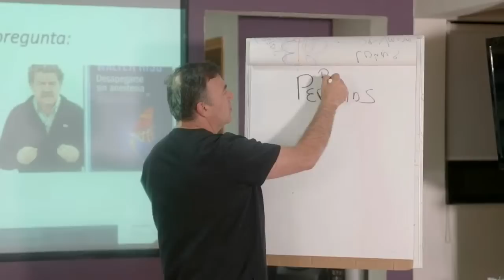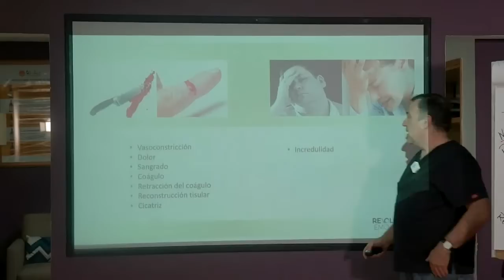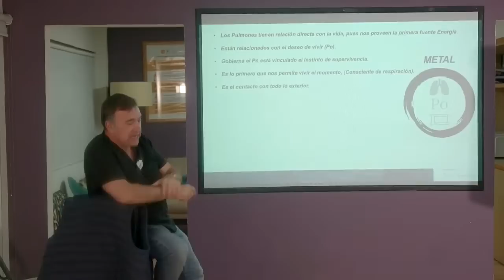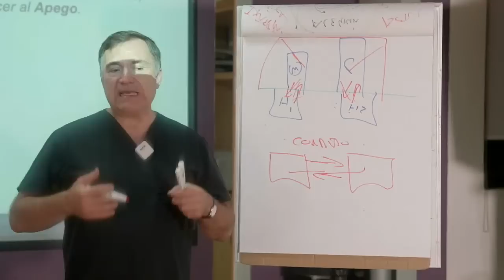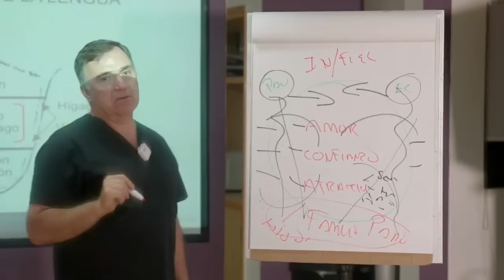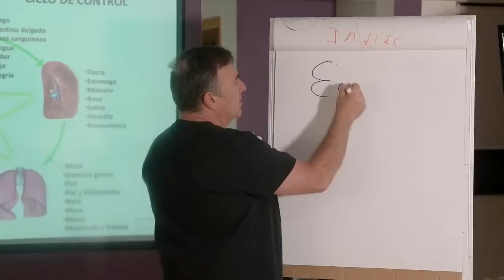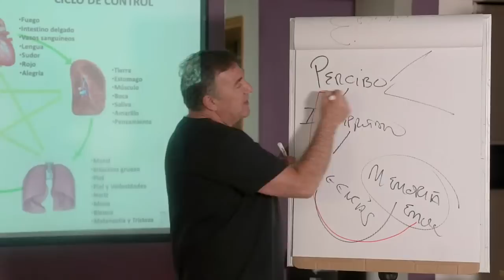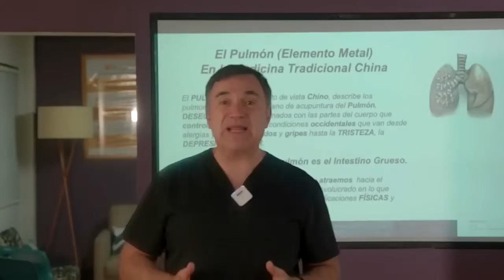Medicina Tradicional China y los Apegos Afectivos.